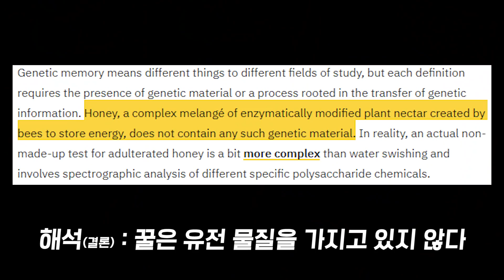꿀과 물로 벌집의 모양을 알 수 있다고!? 과연 사실일까?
(모든 실험은 구독자분들께서 제보해주셨습니다)

요즘 인터넷에 많이 떠돌아다니는 실험들을 직접 해봤습니다!

진짜일까요? 아니면 가짜일까요?